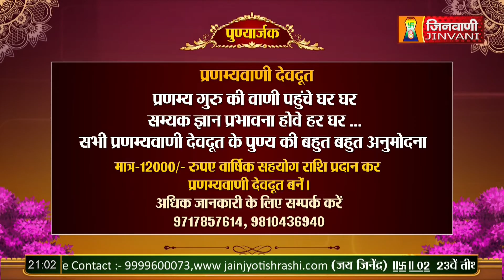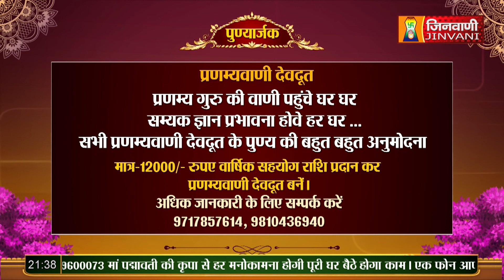Pranamya Sagar Ji Maharaj | Vol 711 | 20-July- 23 | Pravachan Jinvani Channel (A09357)